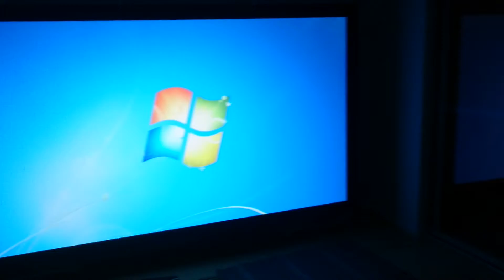Edvards Gaming Setup 2016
Recently moved houses, acquired NBN fibre and a projector and 120 inch screen. Life is good. Computer is now two gtx980 tis in SLI